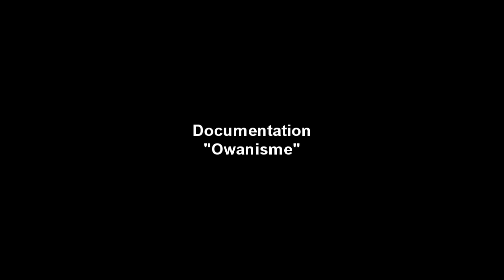SMO#3 - Artist Profile - Herwan Eka L P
Karya dari Herwan dalam SMO#3 banyak berbicara mengenai pendidikan, ia banyak merasakan kekurangan terhadap sistem dan tata pendidikan yang berlangsung saat ini